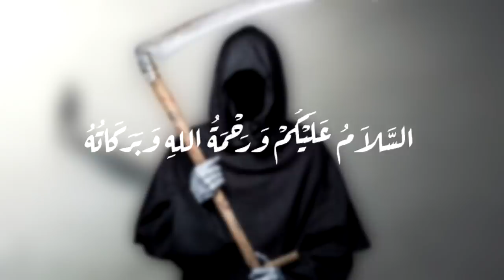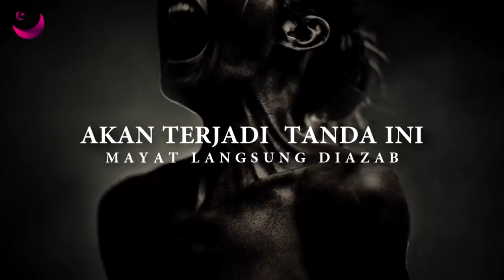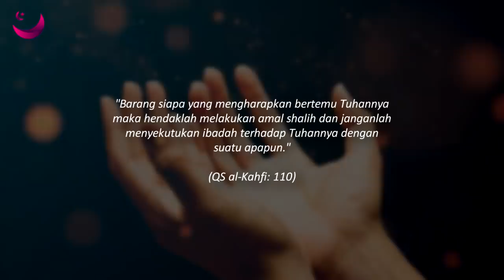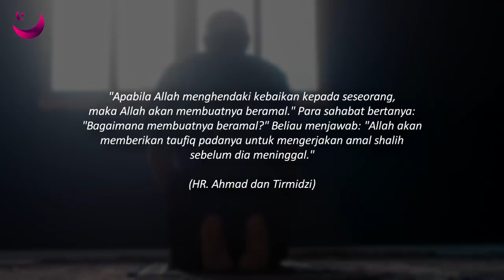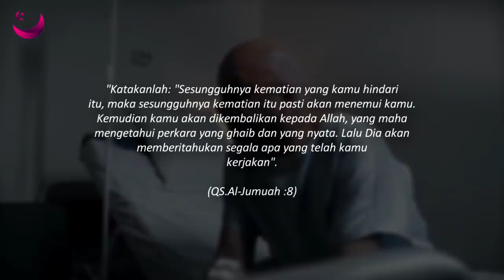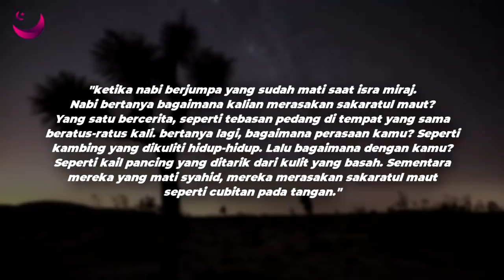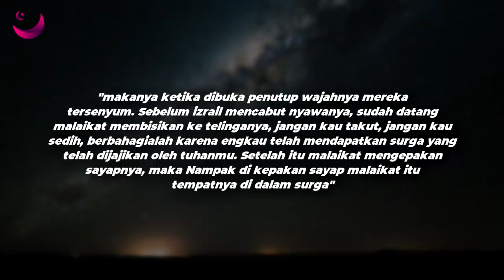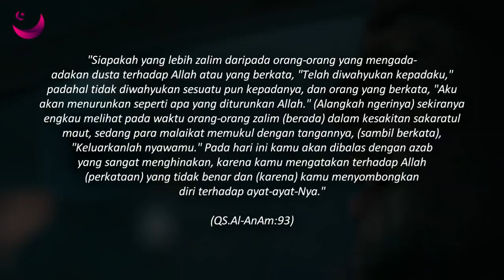ASTAGFIRULLAH !! AKAN TERJADI 3 TANDA INI M4Y4T LANGSUNG DI 4Z4B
Sourch : astagfirullah !! akan terjadi 3 tanda ini mayat langsung di azab